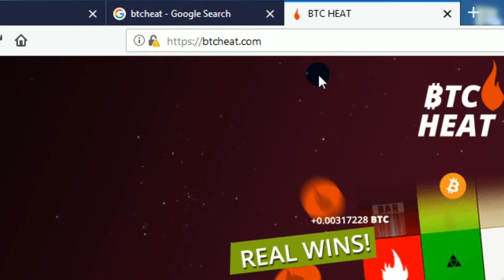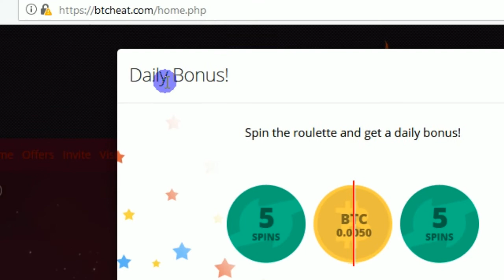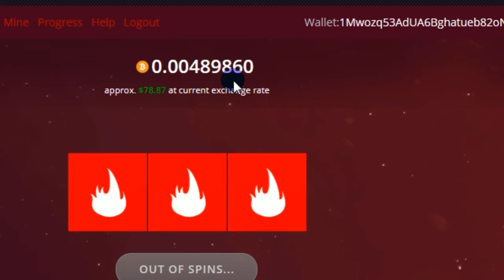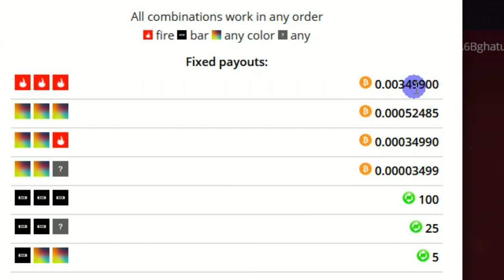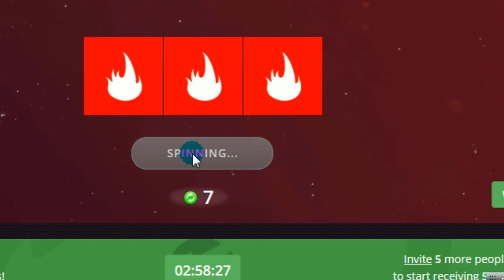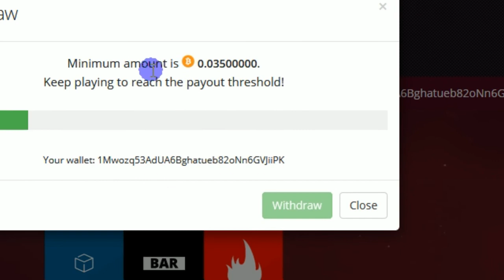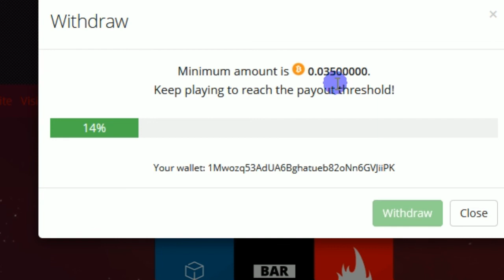Play For Free & Win Bitcoins खेलो और जीतो बिटकॉइन